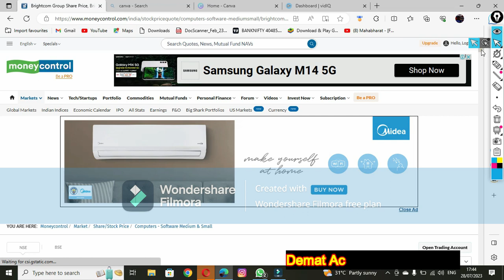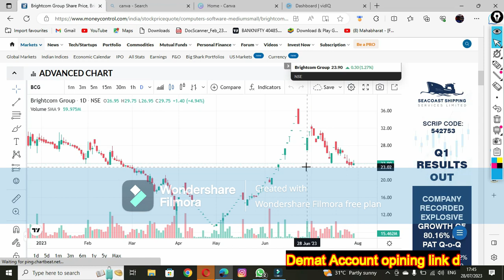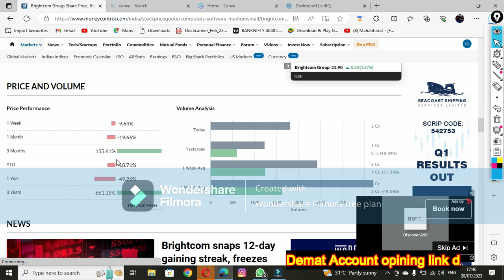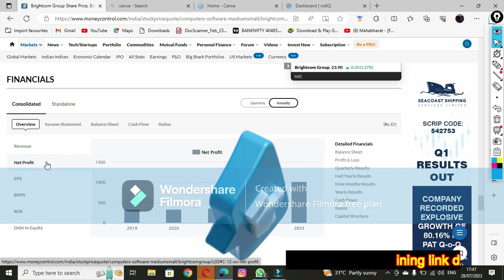bcg share latest news / bcg share target today / bcg share analysis / bcg stock news / Bcg share 100